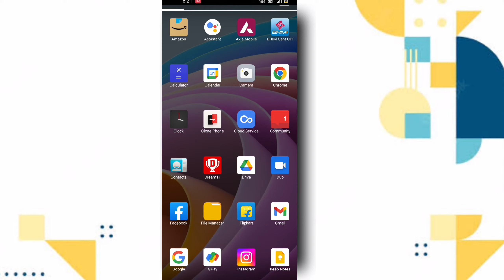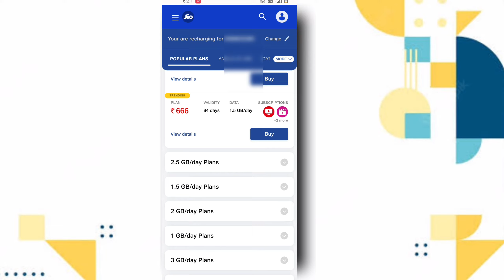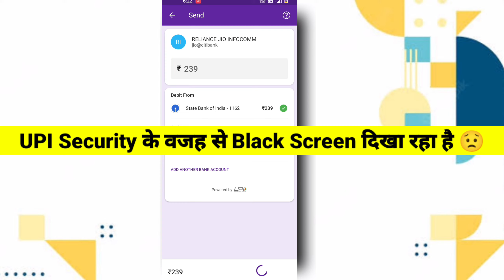Chrome browser se jio recharge kaise kare | Bikash Tech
google browser se recharge kaise kare
browser se mobile recharge kaise kare
uc browser se mobile recharge kaise kare

Apna Bhai Ko Follow Kre👉